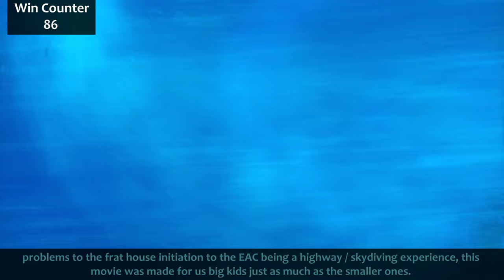Everything GREAT About Finding Nemo!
Finding Dory is out today! So come relive the wonder that is Finding Nemo! I guess the critics weren't wrong with this one, but here's everything right with Finding Nemo anyway! Next week lotsaslosions!